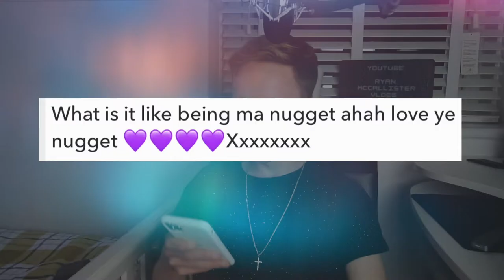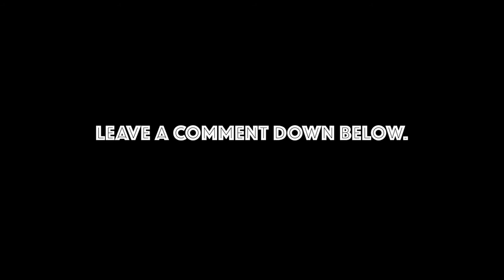MY FIRST Q&A | A FAN SHAVED HIS EYEBROWS?!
Today I answer your questions!